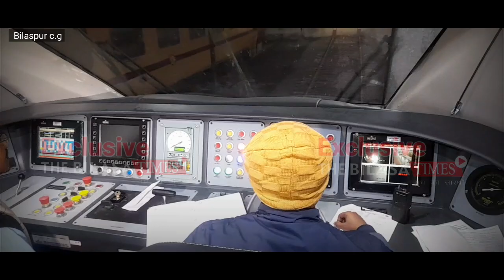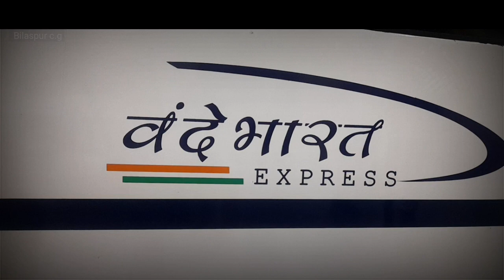बिलासपुर से नागपुर के बीच जल्द चलने वाली है ये कवच तकनीक से लैंस बेहतरीन ट्रेन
वंदे भारत एक्सप्रेस की पहली रेक छत्तीसगढ़ के बिलासपुर देर पहुंची है यह गाड़ी बिलासपुर से नागपुर के बीच चलेगी जल्द ही इस ट्रेन को हरि झंडी मिलने की संभावना है जिससे यात्रीगण समय की बचत करते हुए यात्रा कर सकेंगे।